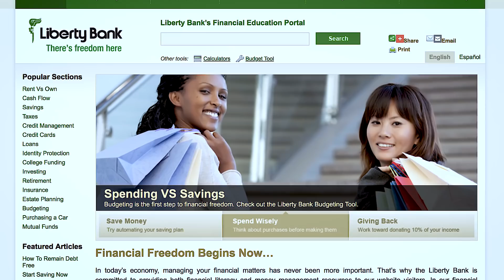Debt Consolidation with Ann Duplessis